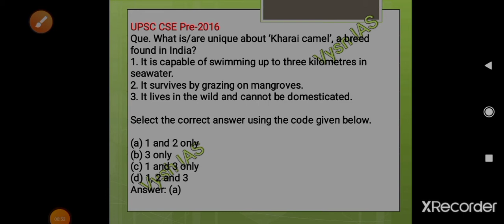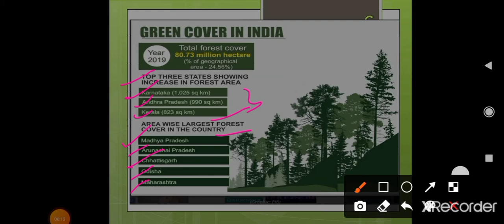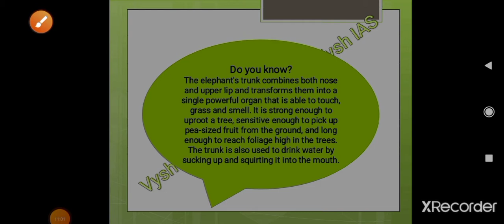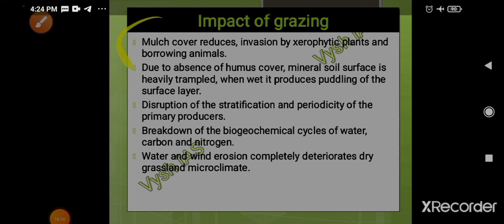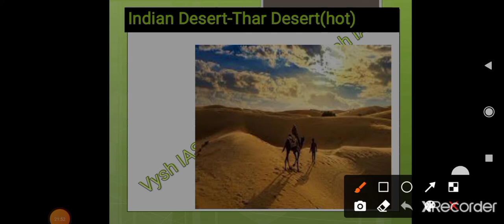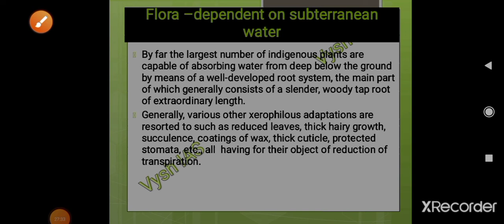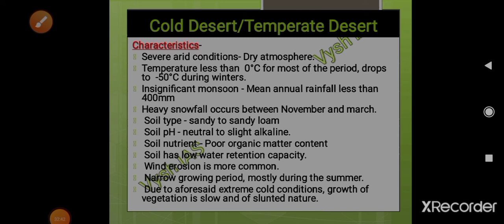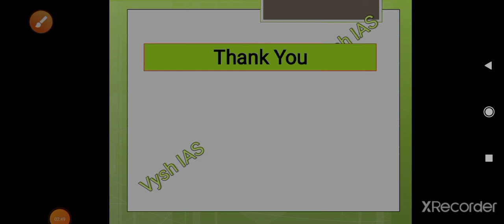SHANKAR IAS ENVIRONMENT LECTURES IN HINDI | CHAPTER 3 (part 2) | TERRESTRIAL ECOSYSTEM (part 2)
2021 UPSC TEST SERIES AND TIMETABLE

2021 ASPIRANTS (watch in this order)